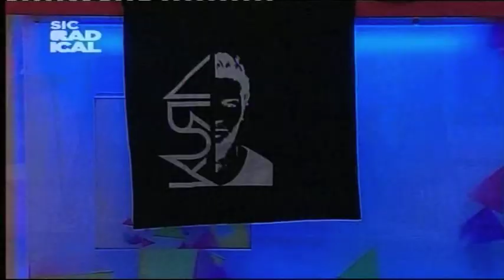14 09 12 Abertura